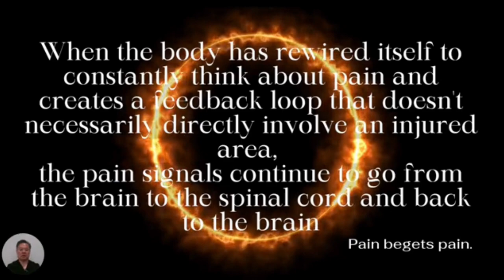How Does Back Pain Become Chronic?